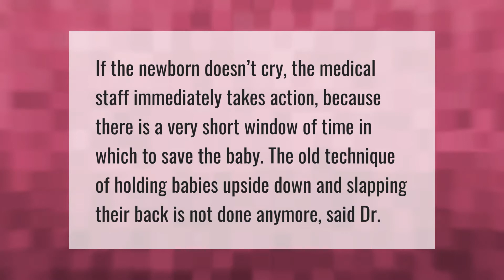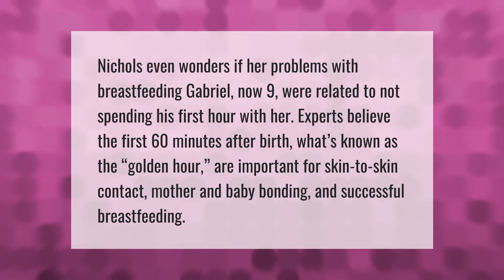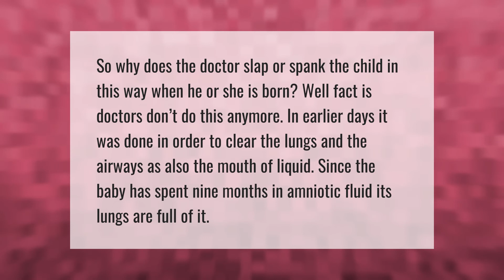What happens if baby doesn't cry after birth?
00:00 - What happens if baby doesn't cry after birth?
00:35 - Do babies feel pain during birth?
01:03 - What are the 3 golden hours after birth?
01:35 - Do doctors still slap babies?
02:05 - Why is my newborn so quiet?

Laura S. Harris (2021, June 19.) What happens if baby doesn't cry after birth?
    AskAbout.video/articles/What-happens-if-baby-doesn-t-cry-after-birth-254891